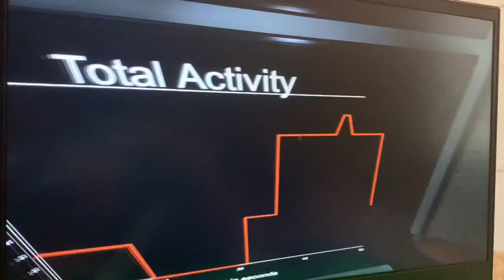Phasmophobia funny moments. Ronald McDonalds 12 inch McNugget…